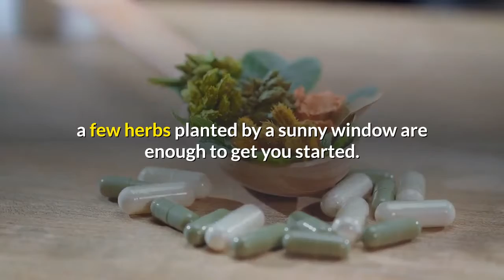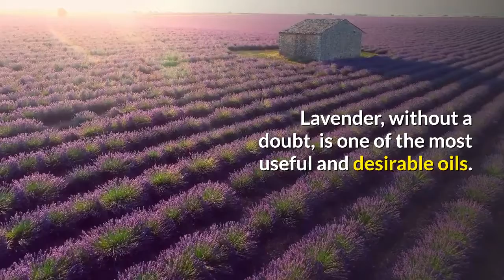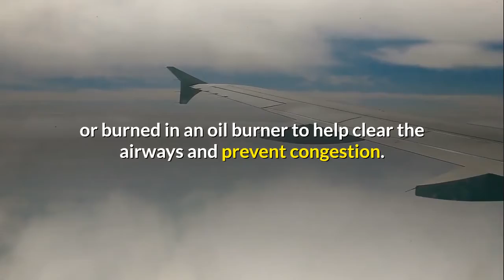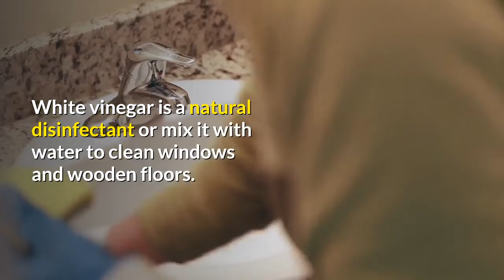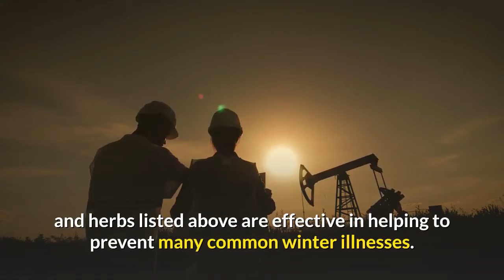how important essential oil herbal remedies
Now a days, there is a variety of essential oils, roots, and herbs available to support healthy living. These natural products can be used for treating ailments, flavoring your food, skin care, create perfumes, and manufacture environmentally safe cleaning products.

If you do not have room for a garden, a few herbs planted by a sunny window are enough to get you started. Subsequently, all you will need then are some essential oils and you are ready to embark on a wonderful journey to natural herbal remedies and medicine.

Essential oils versus blended oils.

The first to consider is the essential oils. Only the purest oils will do for therapeutic purposes. Do not be fooled into thinking that you are purchasing pure oil when in fact it is a blend of several oils. Blended oils are acceptable for fragrance such as perfuming a room, but pure oils are necessary for medicinal intent.

A general guide to the purity of oil is its price. Pure oils are normally more expensive. For instance, common oils such as lavender and geranium are less expensive than frankincense and carnation oil. Therefore, it is advisable to become familiar with essential oil prices and then rely on this knowledge when purchasing oils. As the saying goes, you get what you pay for. In addition, a price list from a reputable dealer is a valuable resource when buying essentials oils.

Typically, pure oils cannot be applied directly to the skin and must be mixed with a base oil to lessen their strength. Base oils such as almond oil or wheat germ oil are generally used for this purpose. Base oils are generally derived from seeds, nuts, or vegetables.

Basic oils and natural remedies.

Lavender, without a doubt, is one of the most useful and desirable oils. It will work wonders on cuts, bruises and burns, and promotes sleep and relaxation.

The Tea Tree and Eucalyptus oils are useful for treating a variety of respiratory ailments. These are excellent medication for colds and coughs. These oils can be massaged into the chest or burned in an oil burner to help clear the airways and prevent congestion. Tea Tree oil is a natural antiseptic and can be dabbed on cuts, bites and stings. It is often used to treat spots and pimples and when diluted with water, acts as a mouth gargle (keep in-mind it should never be swallowed).

Geranium oil with its characteristic perfume and pain relieving properties is a basic antiseptic. This herbal remedy should be part of your essential oil and natural herbal remedies garden.

Peppermint oil treats digestive upsets and may be used for breath freshening.

Patchouli and essential oils in an oil burner can perfume a room and add a sense of ambient. Orange oil mixed with Cinnamon oil is a pleasant winter scent that brings to mind seasonal holiday smells. Besides their perfume qualities, all four of these oils have other properties. Patchouli treats eczema and dandruff. Essential  is reputed to relieve stress, palpitations, and high blood pressure. Orange is used in natural remedies for depression and nervous tension. Cinnamon is excellent for warts and viral infections.

Thyme and Rosemary are considered herbs and can be grown in pots and used when needed. Both of these herbs can be used to create oils or flavor food. Thyme and Rosemary are also antiseptics and can be used in skin care preparations.

Lemon oil and fresh lemons will purify water. When lemon is mixed with honey, it is an effective herbal remedies for colds and flu. Lemon and white vinegar are highly effective cleaning agents that can be used for domestic cleaning tasks without damaging the environment. White vinegar is a natural disinfectant or mix it with water to clean windows and wooden floors.

If you want to keep the insects away this summer, Citronella oil or Garlic will do. Add a capsule of garlic to your dog’s food and your dog will not be bothered by fleas. You could also soak a soft dog collar in Citronella to keep fleas and mosquitoes at bay.

Garlic helps to promote a healthy immune system. When the weather turns cold and the viruses begin to circulate, adding garlic to your diet will leave you less susceptible. In fact, most of the oils and herbs listed above are effective in helping to prevent many common winter illnesses.

If you are looking for natural herbal remedies or nature friendly products, the oils and herbal remedies recommended above should help you get started.